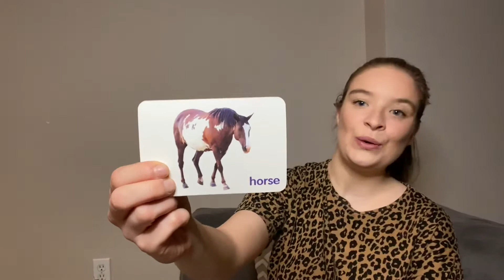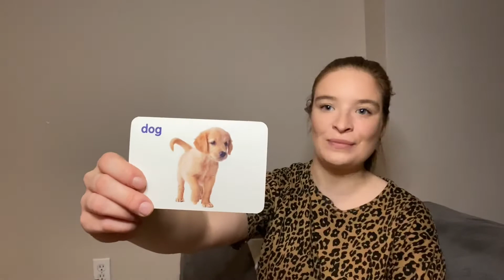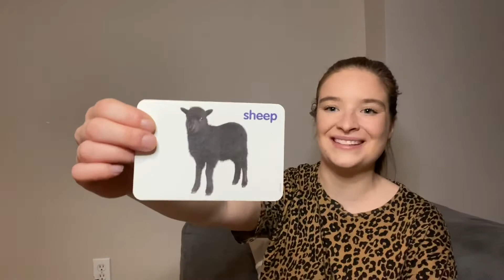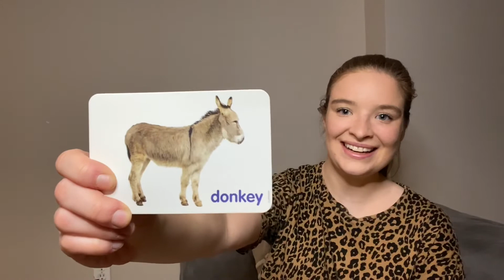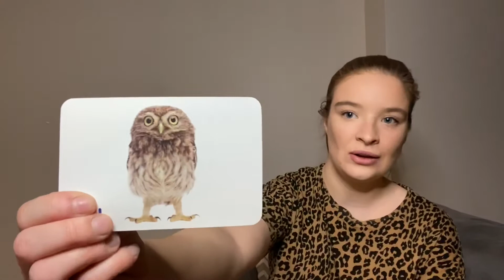Old MacDonald Had a Farm Sing-A-Long